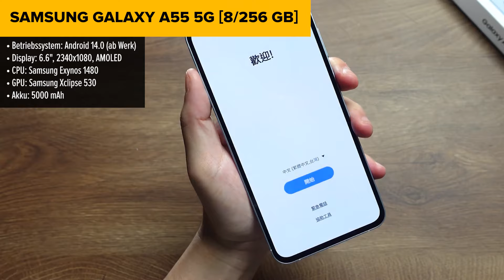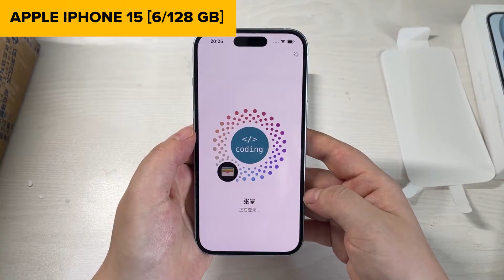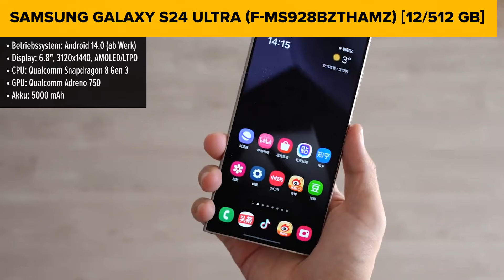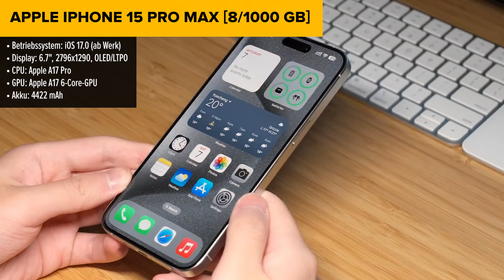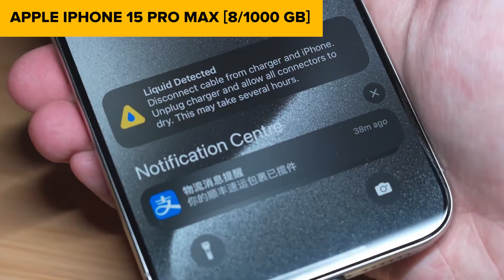TOP–7. Die besten Handys [Vom Budget zum Flaggschiff]. September 2024. Test & Vergleich | Deutsch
Motorola Moto G14 [4/128 GB]